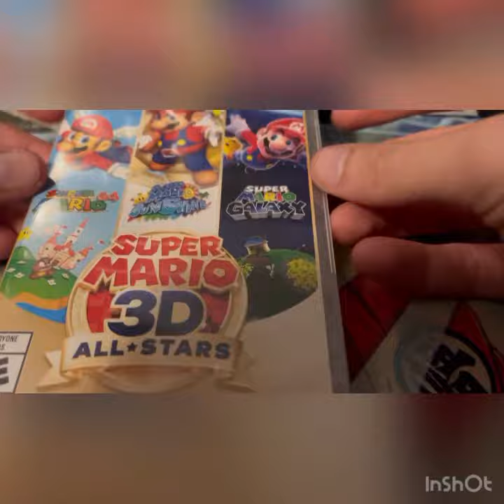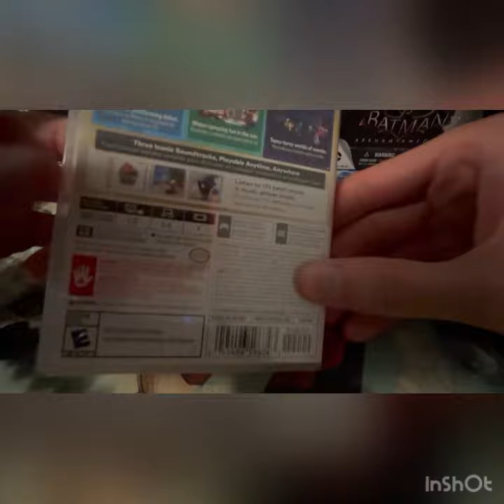SUPER MARIO 3D All Stars-Nintendo switch unboxing